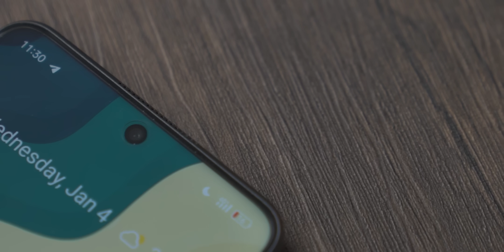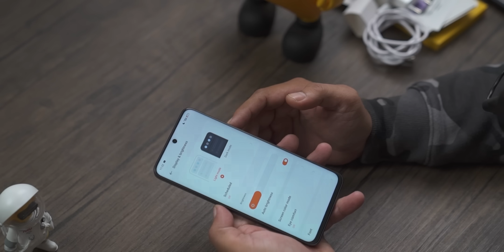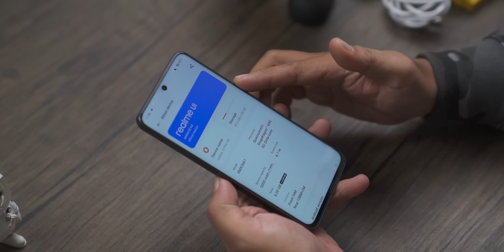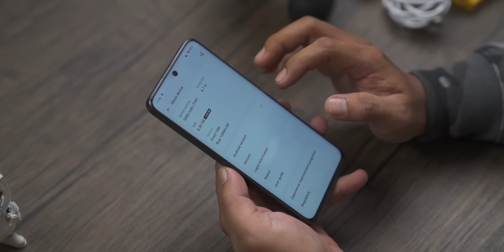Unboxing realme 10 Pro Indonesia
Bezel nya tipis banget woy!

The team:
- Firmansyah